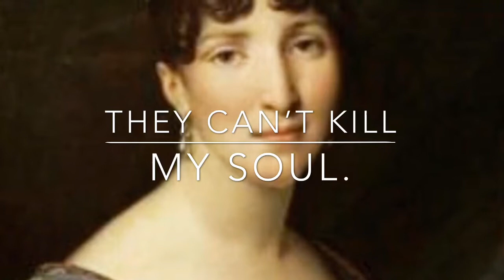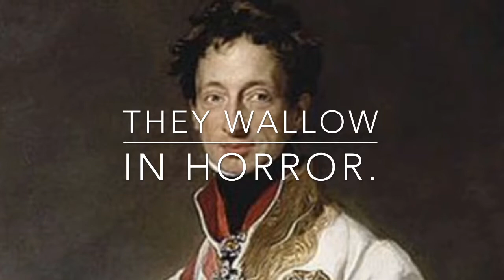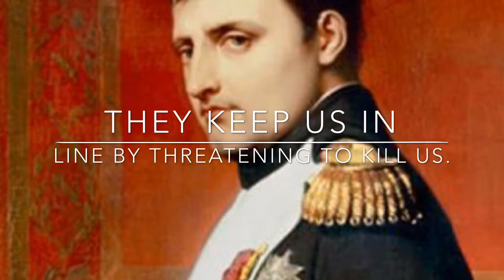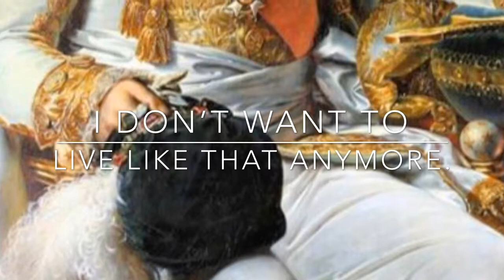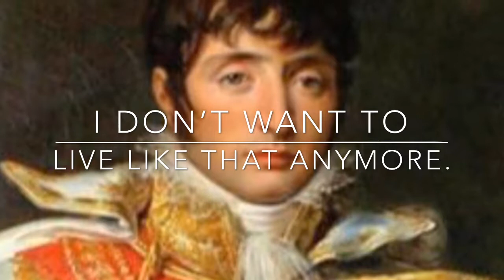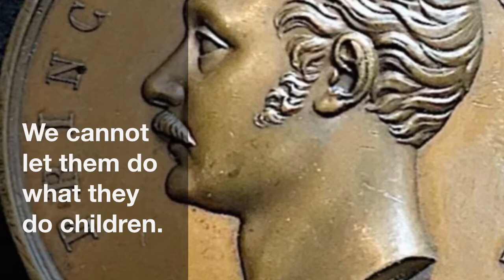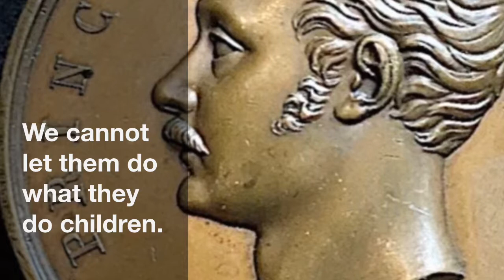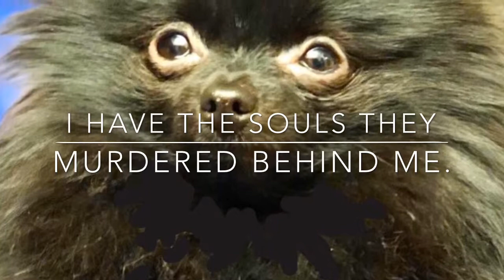Memoirs of Constant about Napoleon, Book 3, 80-104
Napoleon is effortlessly kind on some more occasions.